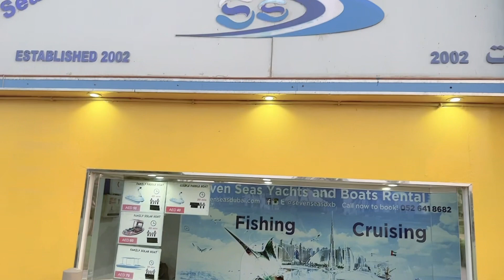BOATING 🛶 AT POND PARK ALBARSHA DUBAI